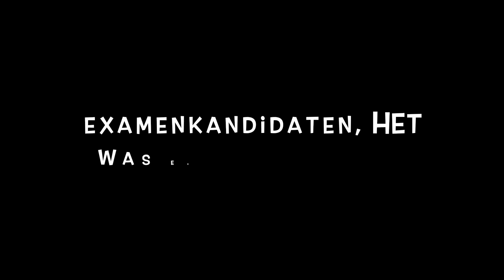examenstunt 2019 Markland College